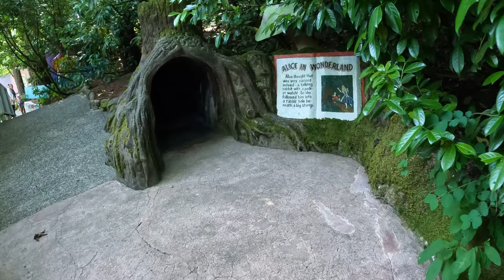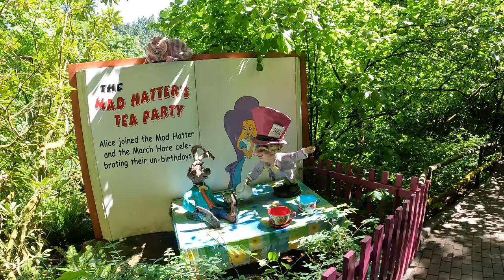Alice in Wonderland Walkthrough, Enchanted Forest (Oregon) Storybook Lane | Non-Copyright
Storybook Lane is the heart and soul of Enchanted Forest in Turner, Oregon.  This is a charming walkthrough past famous fairy tales.  This video shows the Alice in Wonderland portion with a tiny crawl through a tree-trunk and a maze.